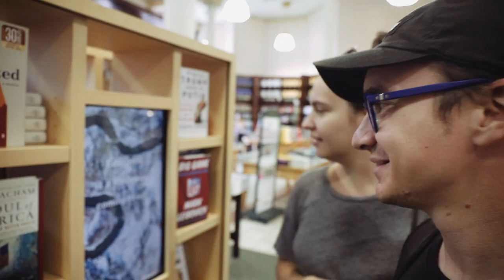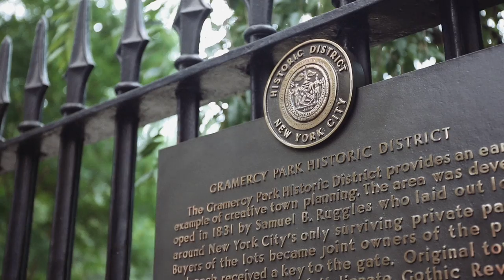Is New York a Dirty City? | VLOG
We answer the question, is New York a dirty city? Also, we randomly get let into the exclusive private Gramercy Park...

My Gear:
Vlog Camera
Lens I have
Lens I want